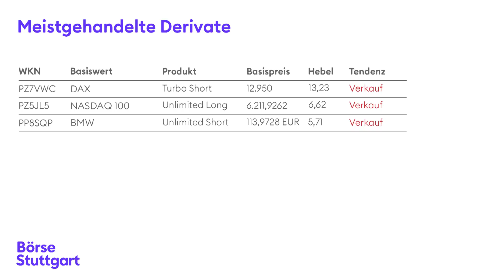Thema der Woche: Wirecard im Aufwind - Anleger voller Optimismus | Börse Stuttgart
Die Unsicherheit um den politischen Kurs Europas dürfte nach diesem Wochenende weiter anhalten. Warum die Börsen trotzdem gelassen in die Woche starten, verrät Derivate-Experte Volker Meinel direkt aus dem Handelssaal der Börse Stuttgart. Die Wirecard-Aktie legt weiter zu - sehr zur Freude der Anleger, die ihr noch mehr zutrauen. Aufmerksamkeit erntet zudem eine mögliche Hochzeit in der Autobranche, so der Experte im wöchentlichen Marktgespräch.